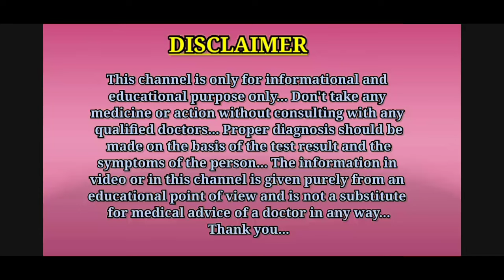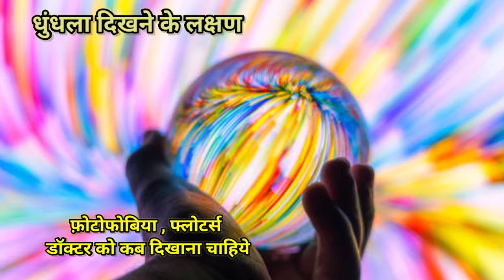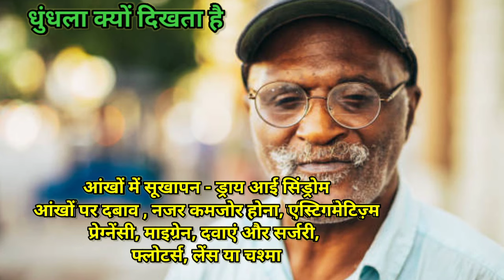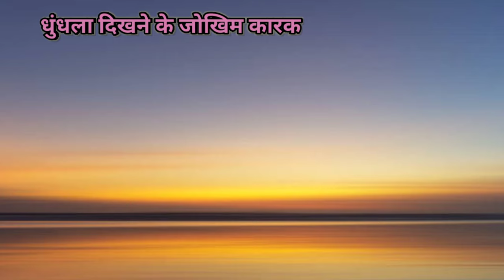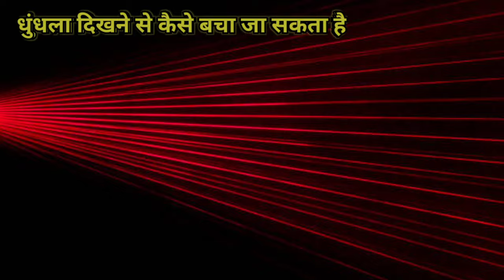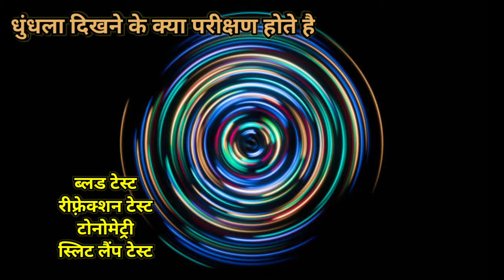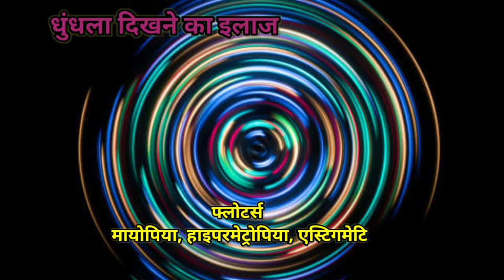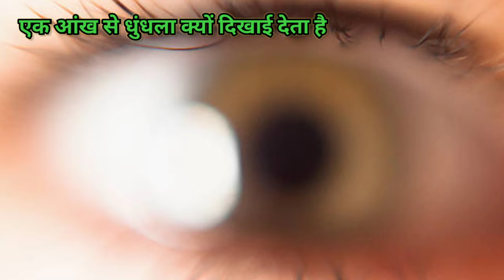धुंधला दिखने के लक्षण, कारण और इलाज क्या है? || Blurred vision in Hindi || MedHealth Support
Hello dosto, is video me aapko blurred vision ke bare me bataya gaya hai.
Thanks.

1.blurred vision
2.blurred vision in Hindi
3.dhundhla dikhna
4.dhundhla dikhai dena
5.dhundhla dikhai dene ke lakshan
6.dhundhla dikhai dene ke karan
7.dhundhla dikhai dene par kya karen
8.dhundhla dikhai dene par kya ilaj karen
9.dhundhla dikhai dene par treatment
10.dhundhla dikhai dene ki vajah
11.धुंधला दिखाई देना
12.blurred vision treatment
13.blurred vision treatment in Hindi

Thanks...❤️